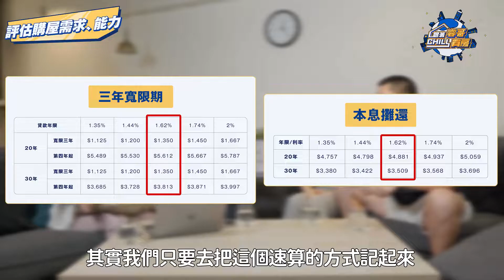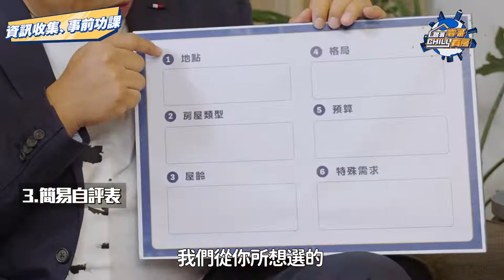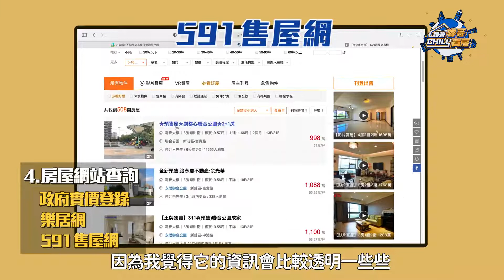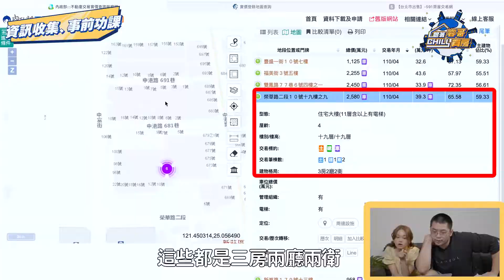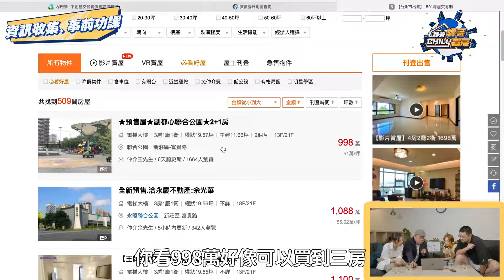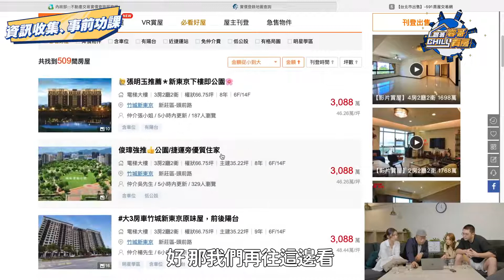房產小白基本功！一步一步圓你的「買房」夢 陳彥婷Tiffany【跟著睿哥買房趣】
首購族 購屋 學，魔鬼就藏在細節裡！
那些買房專家沒說的、說不清楚的
睿哥&佳玲不藏私，本集一次揭露告訴你！
00:00 1.想買房的原因
03:21 2.還款能力
04:34 2.還款能力 - 月負擔＆房貸試算
06:06 3.簡易自評表
09:00 預售屋vs新成屋
10:37 打破看房迷思
11:54 4.房屋網站查詢
13:07 實價登錄2.0與1.0 差異
16:47 房屋網站操作教學
20:15 下集預告、花絮
房市專家睿哥出招
破解房事⼤⼩事！
最實⽤的買房撇步無私全公開
房事初學者快快照過來
想要提升功力就看這⼀檔
請鎖定 房事8點檔